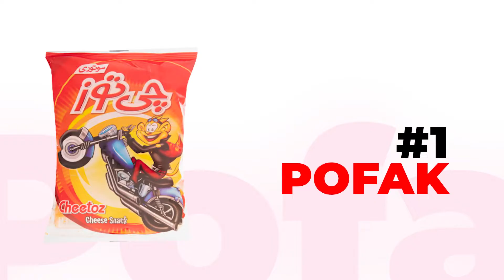First Time Trying IRANIAN Snacks!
@AwaywiththeSteiners  Tried Iranian snacks for the first time!
It was one my coolest videos! ( Despite the fact that the camera was tilted all along😑💔)
And forget to let me know your idea about it!
Are you ready to get amazed?
Let's Go!